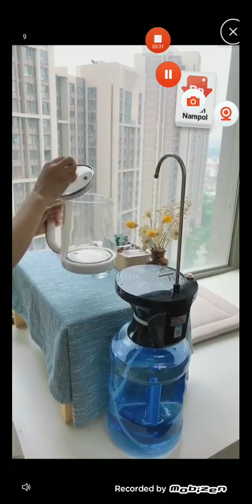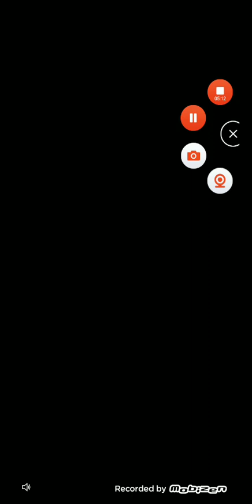Soduko international// ME Vs other country